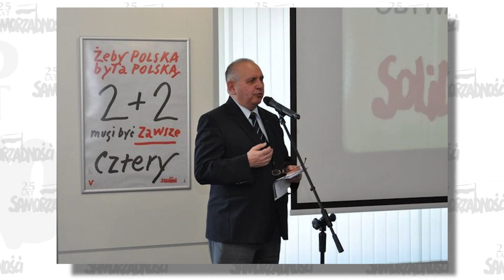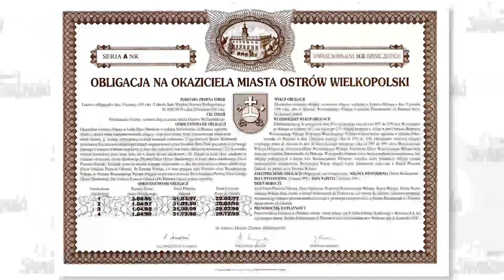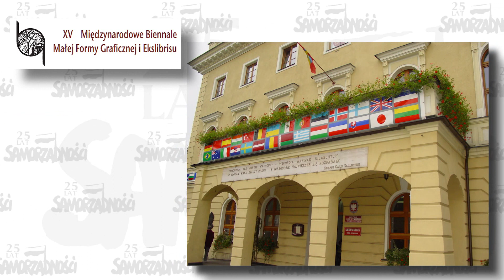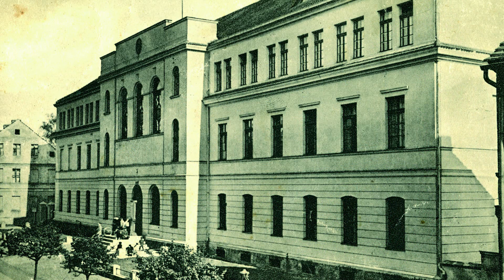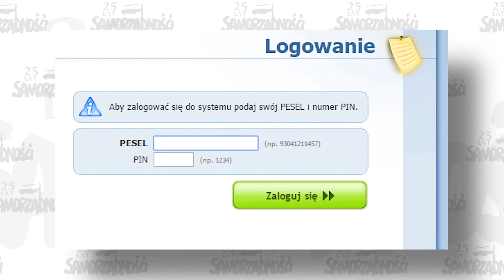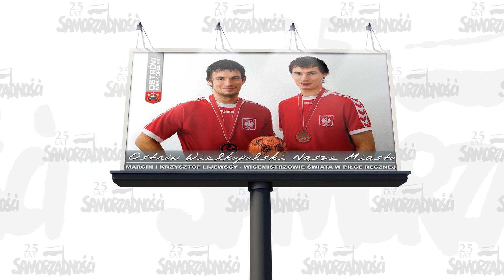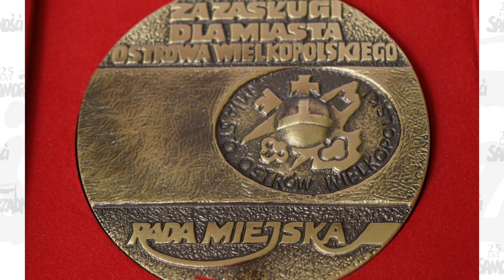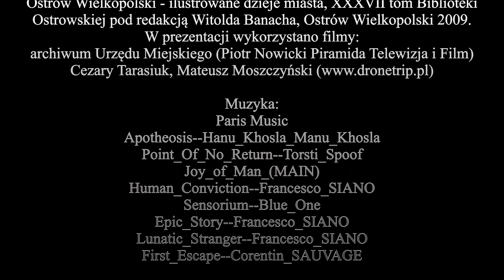Nasze dokonania 25 lat samorządności w Ostrowie Wielkopolskim